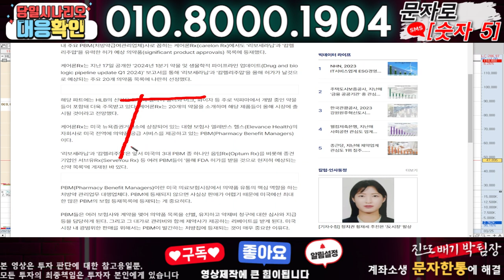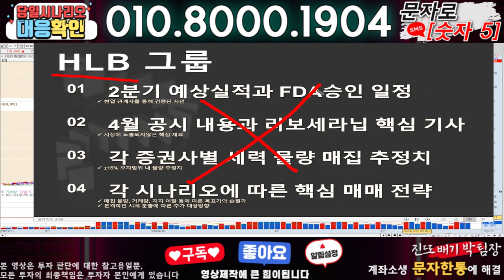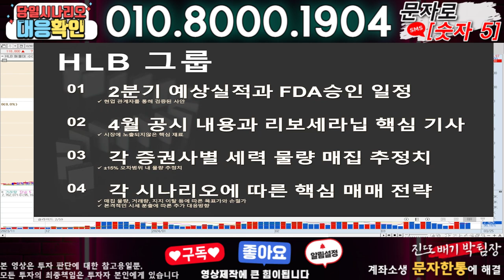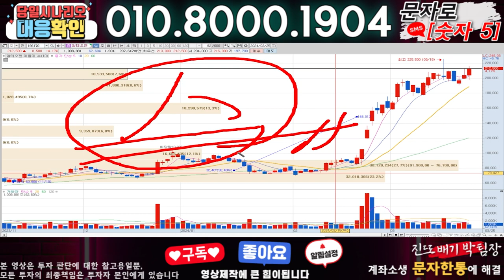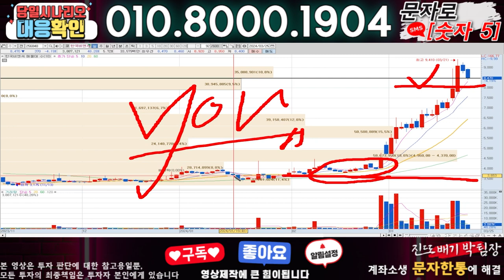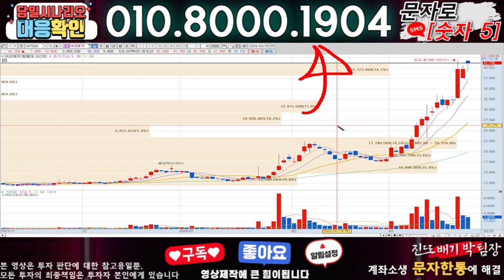HLB/HLB제약 ) 3분전 기습속보-공식입장발표!! 무슨일인가?